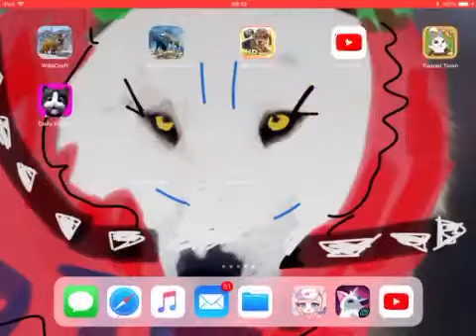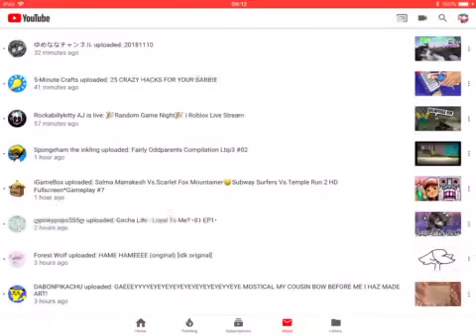With Sleepykawaiibunny my bff :3 she has a YouTube channel too